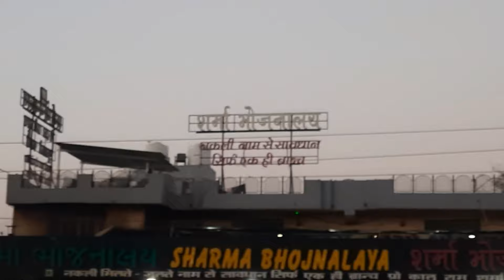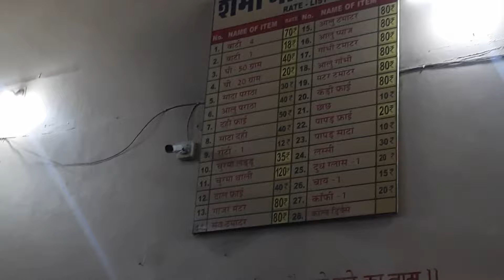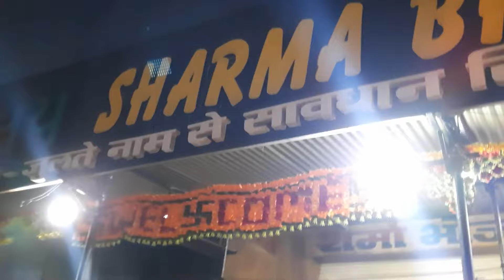Sawariya seth Mandir vlog | 10K Special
👉 How do you like the Vlog to comment?